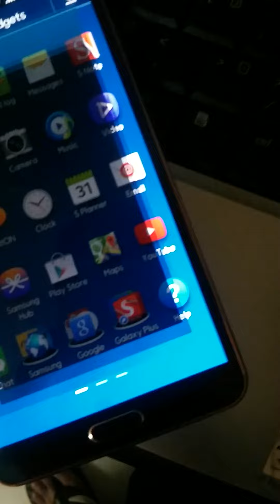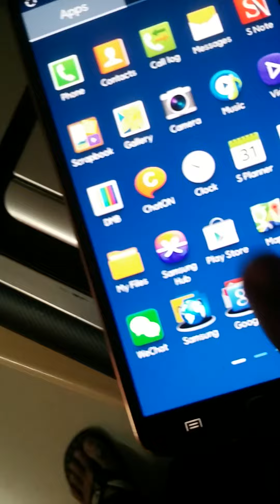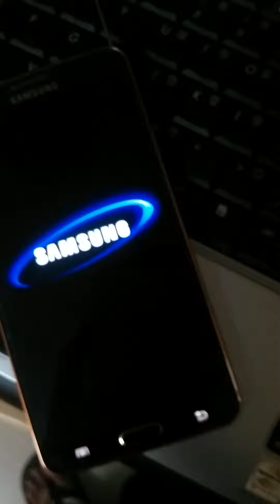Galaxy Note3 (SHV-N900S/K/L) Fixed All w/ Khmer Unicode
Fixed All for SHV-N900S w/ Khmer Unicode by WINMACK.COM; Based on:

Model: SM-N900S
Model name:
Country: South Korea
Version: Android 4.4.2
Changelist: 733006
Build date: Mon, 17 Feb 2014 08:48:54 +0000
Product Code: SKT
PDA: N900SKSUENBA
CSC: N900SSKTENBA
MODEM: N900SKSUENB8